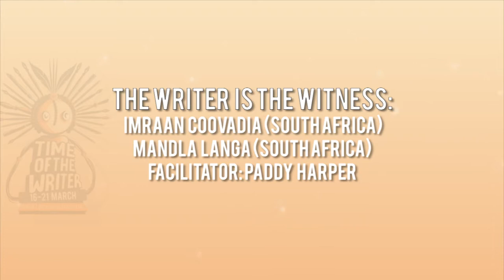The Writer is the Witness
A select group of 20 writers from South Africa and Africa gathered together for a week of thought provoking literary dialogue and exchange of ideas at the Time of the Writer Festival 2015